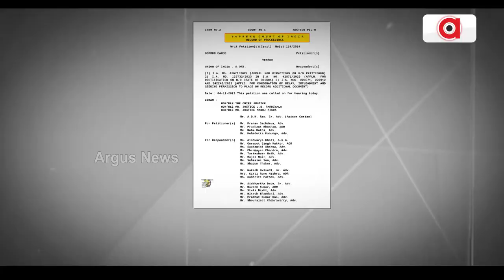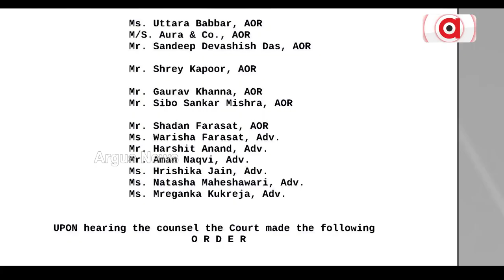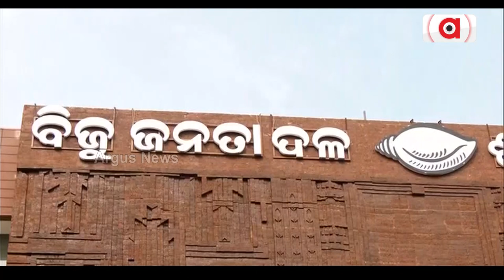Illegal Mining Mafia In Odisha On A Rise!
ନୌକରସାହାଙ୍କ ନିର୍ଦ୍ଦେଶରେ ଖଣି ଲୁଟ୍ ! || Mining mafia || Odisha Govt